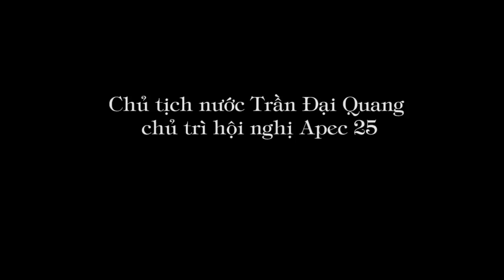1.249. Chủ tịch nước Trần Đại Quang chủ trì hội nghị APEC 25 ...